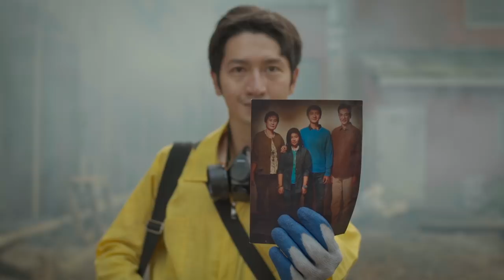Axelerate the series: Kostan AX/3 - EP 1 “Best Kostan in The World”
Episode perdana AXELERATE Kostan AX/3!

Agit, Rikat, dan Hari yang masing-masing punya pribadi unik, suka bikin keadaan Kostan AX/3 rusuh dan kacau, untung pemilik kostan alias Mas Jay orangnya baik dan pengertian. Tapi ternyata Mas Jay ngga sesabar itu, 3 sahabat ini akhirnya harus menerima kenyataan didepak dari kostan. Gimana nasib mereka selanjutnya?

Director: Angga D. Sasongko

Executive Producer:
- Ajeng Parameswari
- Ruben Adrian
- Taufan Adryan

Producer: Sonny Laksamana

Creative Director: Adriano Qalbi

Story development: Scriptura

Development Producer: Surya Winata

Story by:
-M. Irfan Ramli
- Adriano Qalbi
- Farishad Latjuba
- Ruben Adrian

Written by:
- Tumpal Tampubolon
- M. Irfan Ramli
- Adriano Qalbi

1st Assistant Director: Hari Saputra
2nd Assistant Director: Raya Gumelar

1st DOP: Ferry Rusli
2nd unit cameraman: Bagoes Tresna Adji

Art Director: Benny Lauda

Special Effect: Mukri

Sound Recordist: Djoko Setiadi

Unit & Location Manager: Yusuf Marantau

Make up: Shaira Banu

Wardrobe: Rahajeng Puspitasari

Production Assistant: Deta Novita

Casting Director: Melisa Hana Kristianty

Script Continuity: Abd Rohim Miftahul

Film Editor: Hendra Adhi Susanto

Assistant Editor: Yudhistira Adi Nugraha

Post Pro Producer: Nikko Bayuaji

Music Scoring: McAnderson

Visual Effect: Gaga Nugraha Ramadan

Animator: Riza Thohariansyah

Color Grading: Super 8mm

Online Editing: Super 8mm

Sound Designer: Dira Narayya